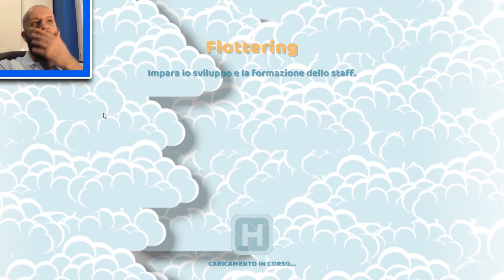Two point Hospital - Gameplay ita #02 : scoperte nuove malattie, morti di fama tra di noi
andiamo a completare l'ospedale piu matto del gioco. Anzi, in questo gameplay cerchiamo di prendere almeno due stelle delle tre che si possono prendere ad ogni struttura. Inutile farvi notare che la reincarnazione di Theme Hospital incomincia a piacermi parecchio.
Fatemi sapere se la serie vi piace. Se cosi fosse potrei portare l'intero gioco sul canale ;)